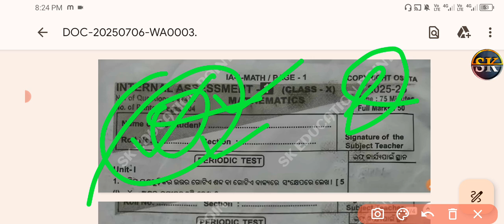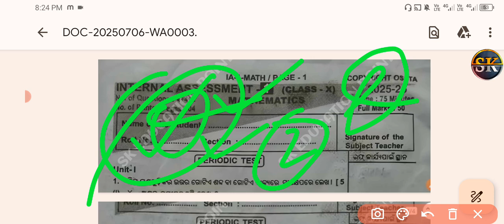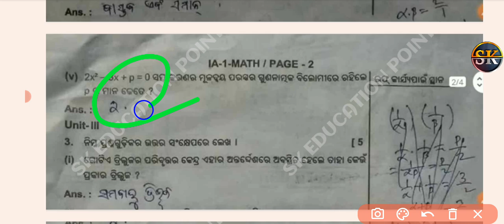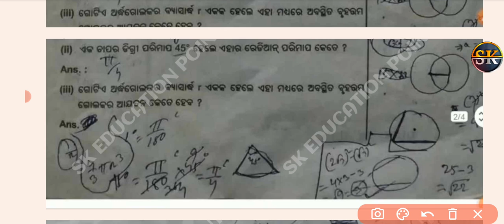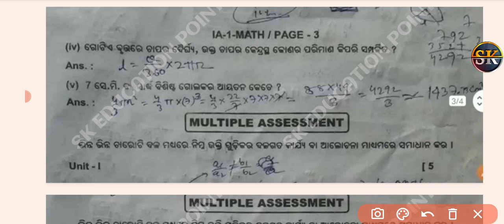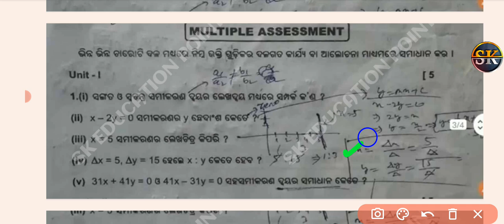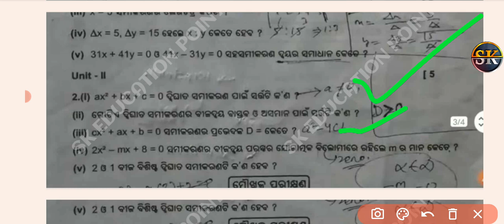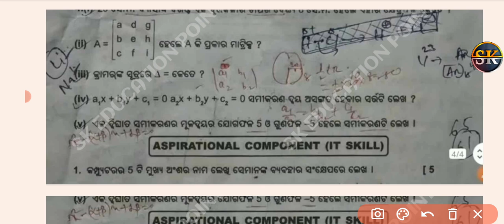10th class ia1 math question paper 2025 || class 10 ia1 math question answers 2025 || part3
10th class ia1 math real question paper 2025 || class 10 ia1 math question with answers 2025 || Part-3

Your queries;:-
10th class ia1 math real question paper 2025
10th class ia1 math real question paper
10th class ia1 math exam question paper 2025
10th class ia1 math exam question paper
10th class ia1 math exam question
10th class ia1 math question paper
10th class ia1 math question
10th class ia1 math exam 2025
10th class ia1 math question paper 2025
10th class ia1 math question paper
10th class ia1 math question 2025
10th class ia1 math exam paper 2025
10th class ia1 math real question
10th class ia1 math exam question answers
10th class ia1 math real question paper 2025
10th class ia1 math real question paper
10th class ia1 math exam question paper 2025
10th class ia1 math exam question
10th class ia1 math exam question paper
10th class ia1 math exam 2025
10th class ia1 math question paper 2025
10th class ia1 math question 2025
10th class ia1 math exam paper 2025
10th class ia1 math real question
10th class ia1 math exam question answers
class 10 ia1 math exam real question paper 2025
class 10 ia1 math exam real question paper
class 10 ia1 math exam real question
class 10 ia1 math exam question answer
class ia1 10 math exam 2025
class 10 ia1 math exam 2025 paper
10th class ia1 math exam paper